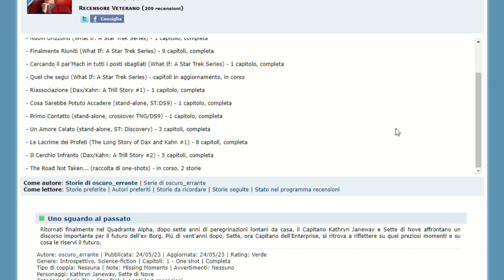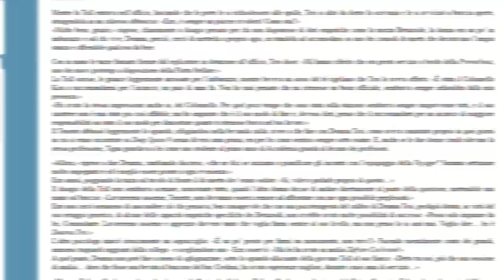YouTube first impression(s) | EFP fanfiction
Esplorazione in widescreen del principale archivio italiano di fanfiction: EFP fanfiction, con sguardo specifico all'account autore di @oscuro_errante.

Video realizzato in collaborazione tra @startrekmania e @chiara.saroglia!